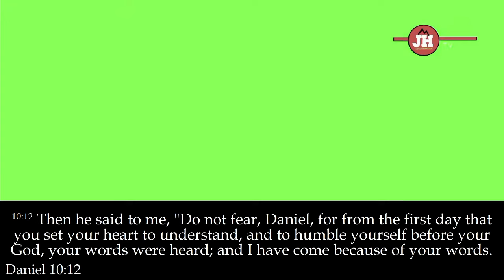किन हामीले गरेको प्रथानाको उत्तर आउँदैन || TERRITORIAL SPIRIT भनेको के हो ? Teacher Solomon Rai